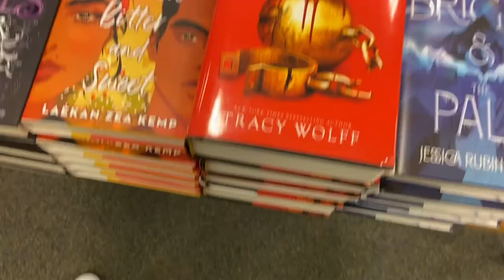Tattoo Removal, Book Shopping, & A Night Out! | VLOG #2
Harry Styles, 1D, & 5SOS stickers!

concert instagram: @nikki.concerts

SAVE SOME MONAAAY $$$ ~